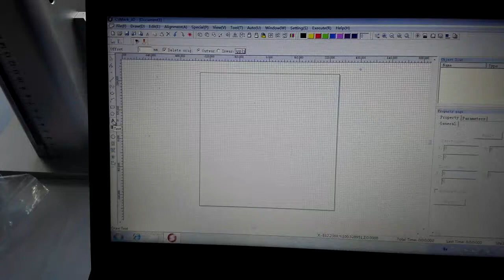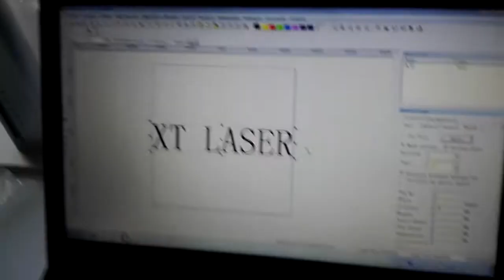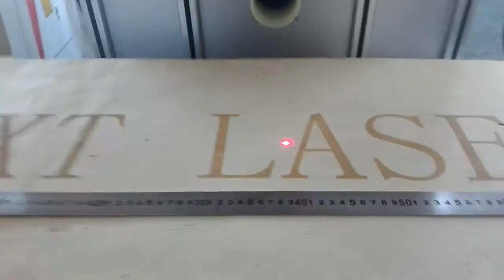3D co2 laser marking machine marking on wood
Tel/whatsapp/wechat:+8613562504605